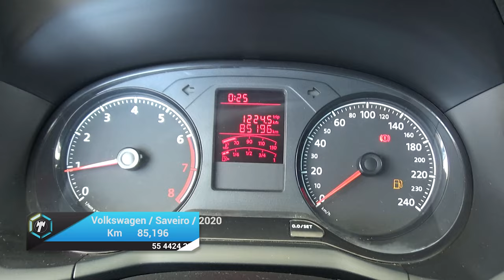Volkswagen / Saveiro / 2020 - 18391